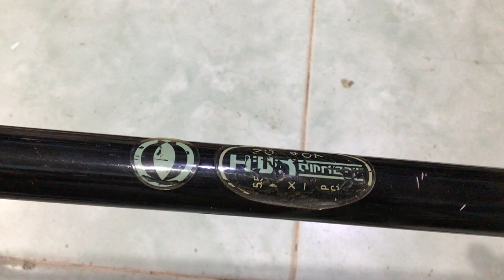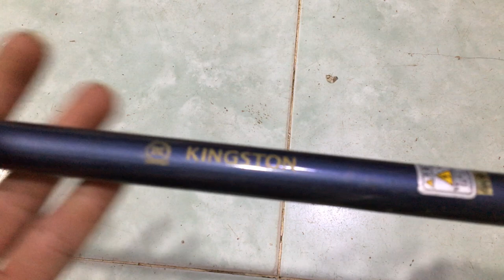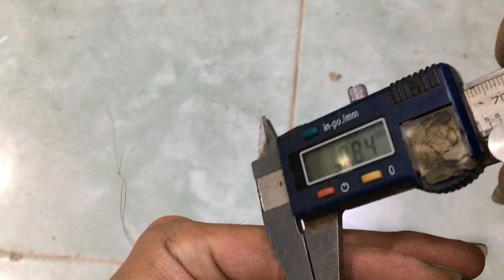cần câu nhật bãi 05/04/2020 Liên hệ 0786555599